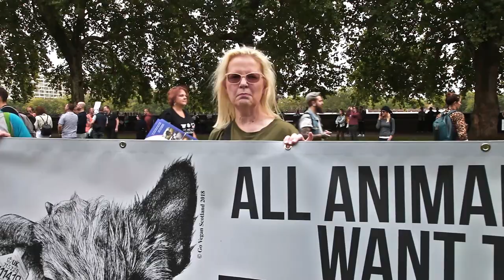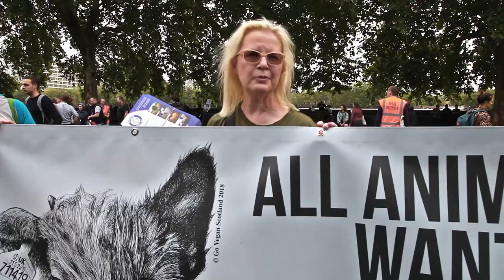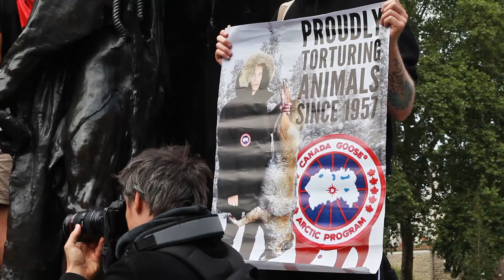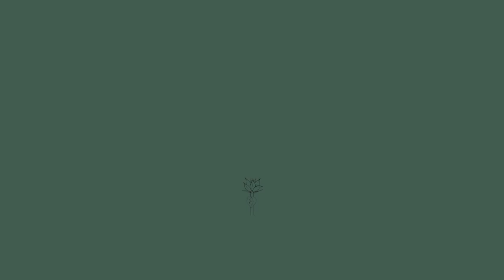The Official Animal Rights March 2018 - Biggest Vegan march ever!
On the 25th of August 2018, over 10,000 people took to the streets of central London to protest against the enslavement of non-human beings. Largely ignored by mainstream media, the march was a peaceful but loud demonstration with a message to the rest of the world; veganism is not a trend, it is not going away, and it IS making a difference.

Big thanks to all the interviewed activists including Go Vegan Scotland, Evy and Momo of Chickpeeps Podcast and Paul Kerton (Hench Herbivore)

Video, audio, editing, aching arms, awkwardly asking people to appear in the video and cursing when things weren't in focus by Saoirse Clohessy